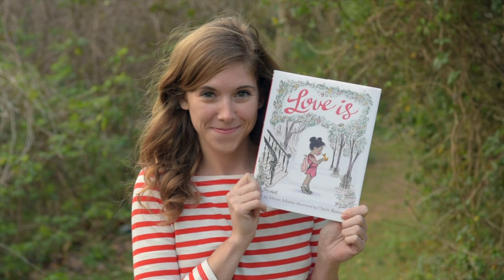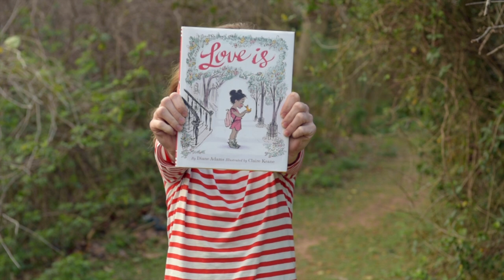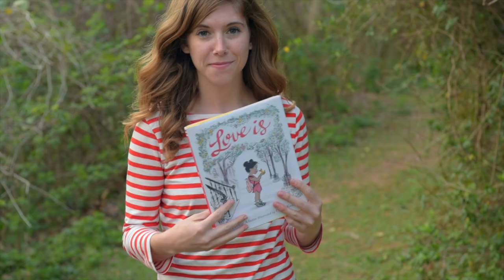LOVE IS Song - Emily Arrow (book by Diane Adams, illustrated by Claire Keane)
Song adapted with permission by Emily Arrow from the children’s book, LOVE IS (Chronicle Books written by Diane Adams illustrated by Claire Keane

The images in this video are used with permission from Chronicle Books.

The animals in this video were shared from Wabash Feed & Garden, an organic garden center in Houston, TX. They taught me to properly hold the chick (yes, it's a baby chicken, not a duckling like in the book-oops!) and many of their pets for sale are rescued. A gem of a space.

A huge thank you to Alex Crawford Photography for your videography and amazing art direction on this project!